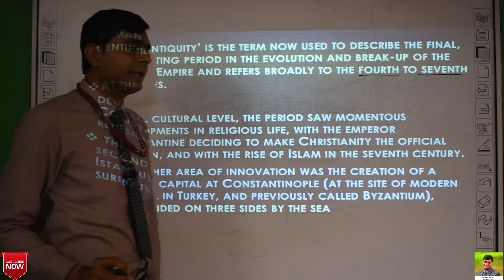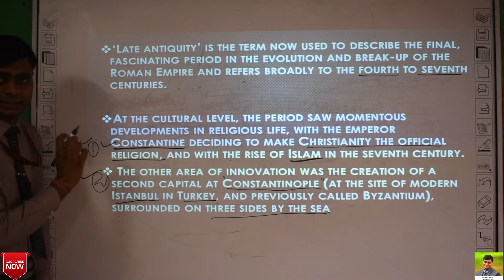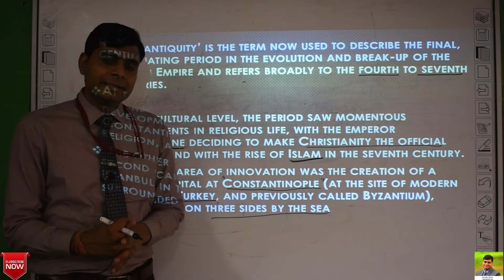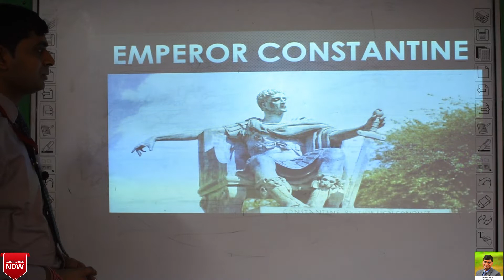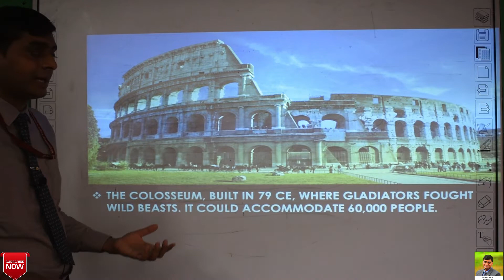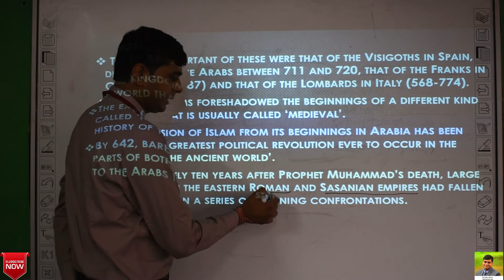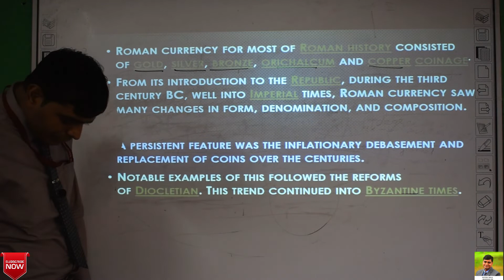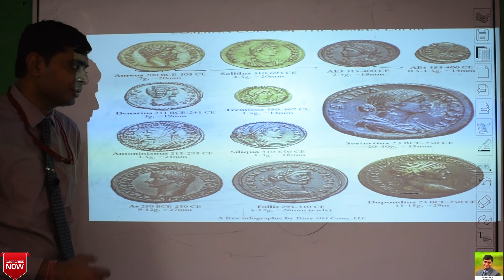AN EMPIRE ACROSS THREE CONTINENTS | PART 07 | CHAPTER 03 | CLASS 11 | NCERT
AN EMPIRE ACROSS THREE CONTINENTS | PART 07 | CHAPTER 03 | CLASS 11 | NCERT, I HAVE DISCUSS ABOUT THE LATE ANTIQUITY OF ROMAN